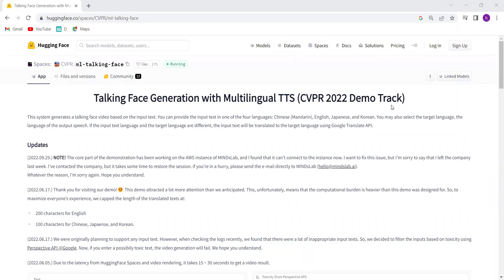AI Demos | Generate Multilingual Talking Face Videos with CVPR/ml-talking-face | CVPR Demo 2022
In this AI Demo, we'll be showing how to generate talking face videos with CVPR/ml-talking-face. This system generates a talking face video based on the input text in one of the four languages: Chinese (Mandarin), English, Japanese, and Korean. You may also select the target language, the language of the output speech.

With CVPR/ml-talking-face you can quickly create talking face videos with natural sounding voices in any language.